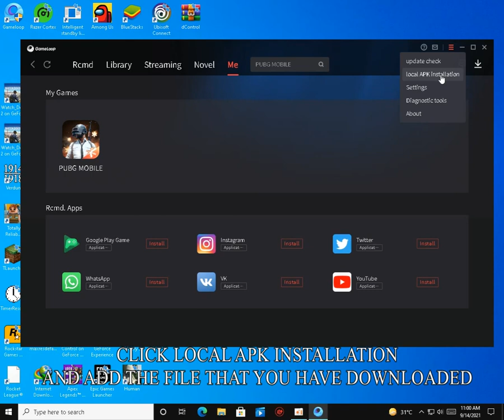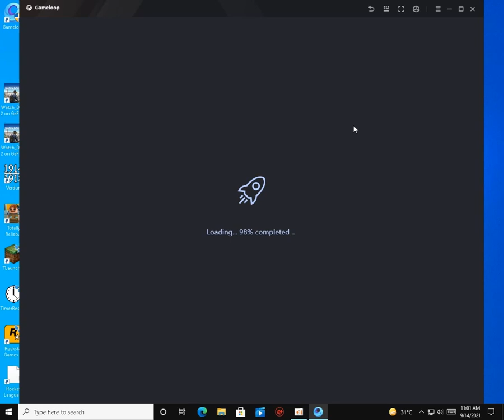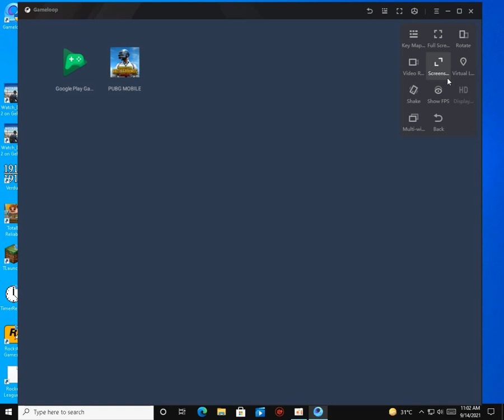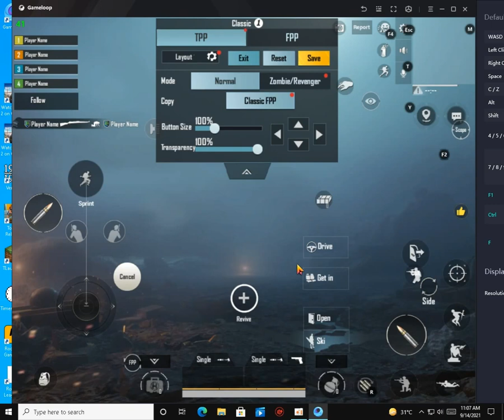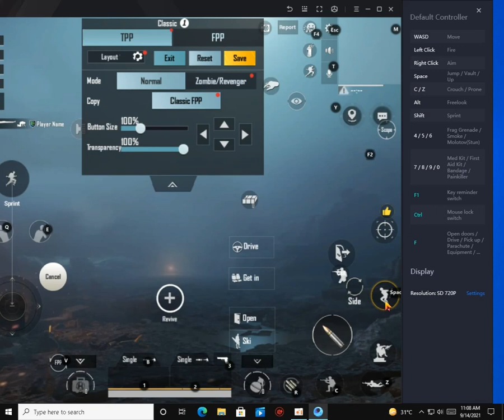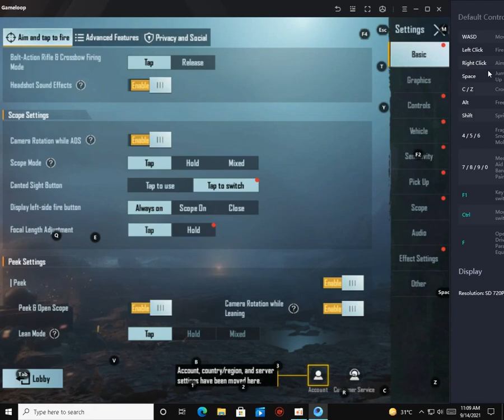How To Download Pubg Mobile 1.6 In Gameloop/Tgb And All Keymapping Fix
About This Video:
In This Video I Will Show You How To Download Pubg Mobile 1.6 In Gameloop And All Keymapping Fix
PUBG MOBILE GAMEPLAY TEST ON LD PLAYER | LD PLAYER BEST SETTINGS:
pubg mobile key mapping in gameloop not working
How To Fix Gameloop Keymapping Not Working Issue -PUBG Mobile Gameloop Keyboard Not Working Fix 2021